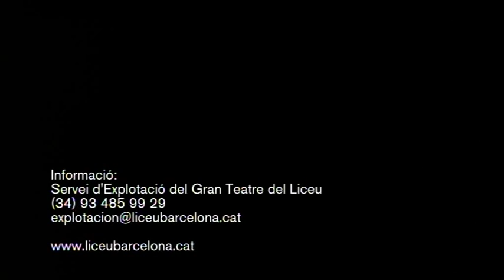Gran Teatre del Liceu, un espai singular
El Gran Teatre del Liceu ofereix la possibilitat de llogar els seus diferents espais per celebrar-hi esdeveniments culturals, empresarials i/o socials.

Per informació de preus, disponibilitats de dates, serveis addicionals, catering, etc. contacteu amb:

Departament d'Explotació
Telèfon: 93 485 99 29